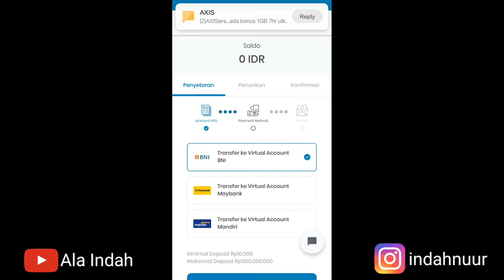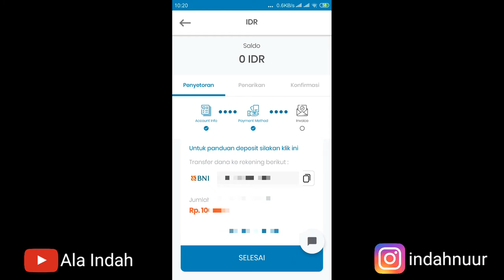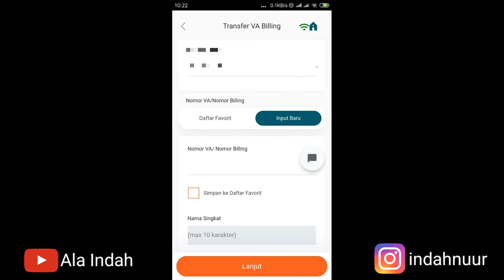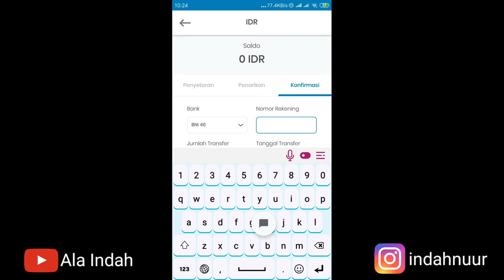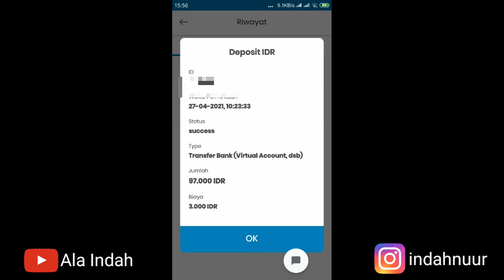Cara Transfer Deposit dari BNI Ke Indodax